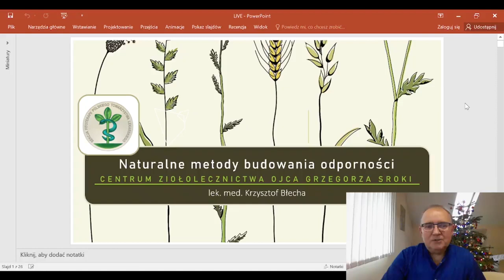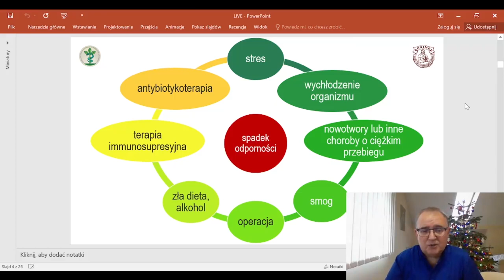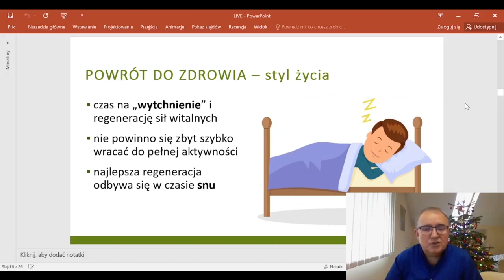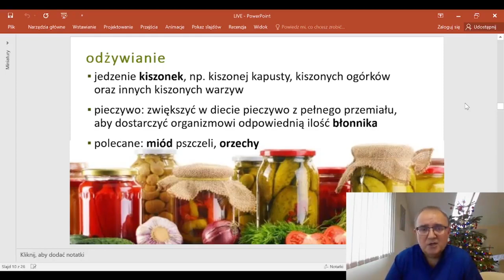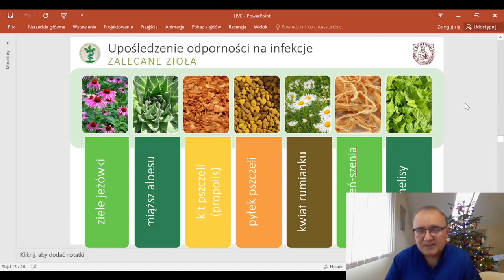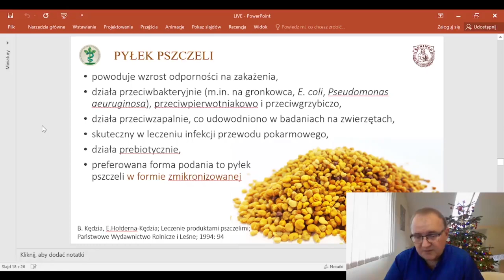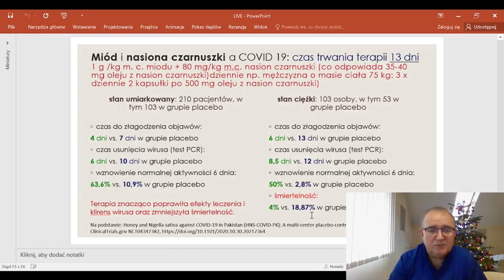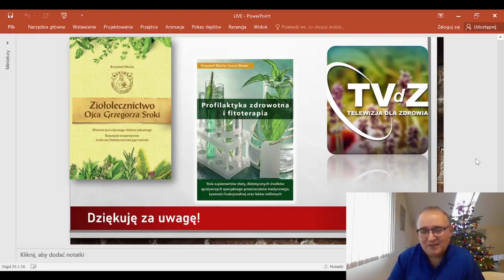Naturalne metody budowania odporności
W okresie wzmożonej zachorowalności na grypę i inne wirusy znajdą Państwo cenne informacje jak nie zachorować. A jeśli już złapiemy infekcje to jak szybko dojść do pełni zdrowia!